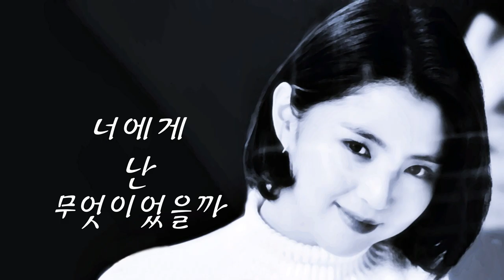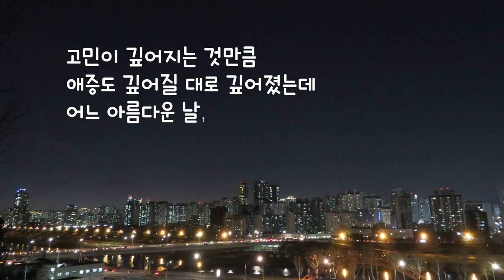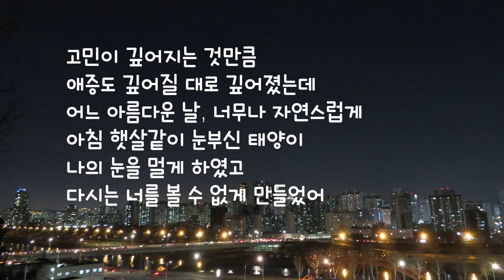영상시 김대응 시인. "너에게 난 무엇이었을까?" "What was I to you?"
1 영상시 김대응시집 「나 여기 있어요」 작품해설 정성수(시인 한국문인협회 부이사장)
7 영상시 김대응 시인 "너에게로 가는 마음의 기차" "The train of mind to you"
13 영상시 김대응 시인, "당신이 겪는 것들에 대하여(About what you're going through)"